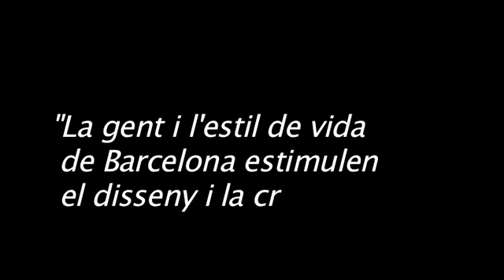Petz Scholtus - Ecodissenyadora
Petz Scholtus ha trobat en l'eco-disseny la fusió perfecta de la seva vocació artística i la sensibilitat mediambiental, viscuda al dia a dia de la granja familiar a Luxemburg.
Llicenciada al Goldsmiths College de Londres, ha viscut a Holanda i Tanzània i va instal•lar-se fa cinc anys a Barcelona, on treballa dissenyant productes, serveis i conceptes sostenibles.  Després de convertir el seu pis del barri gòtic en un exemple d'aplicació total de l'eco-disseny actualment compagina el seu treball de professora de disseny sostenible a l'escola Elisava i a l'IED Barcelona amb la creació sota la marca Pöko Design.